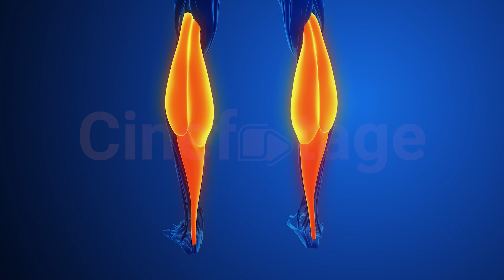Pain and injury in the Gastrocnemius Muscles stock footage | stock video | Cinefootage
Explore the intricacies of pain and injury in the Gastrocnemius Muscles. This detailed visualization delves into the anatomy of the leg muscles, offering insights into common injuries, treatment options, and preventive measures. Ideal for medical education, fitness training, and rehabilitation resources.